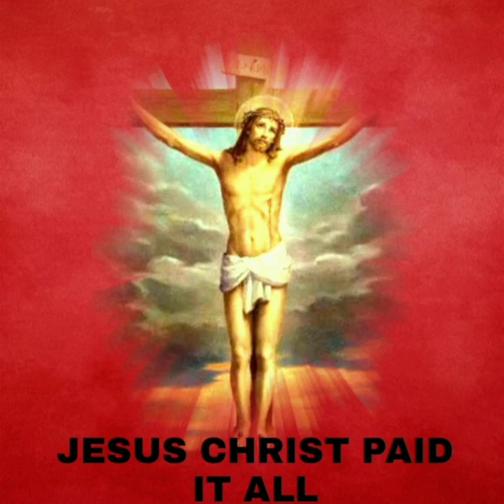They are nail to the cross by Bro Aken Martinez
May this hymn blesses each who listens
Share it with someone an bless someone too!!
GOD BLESS